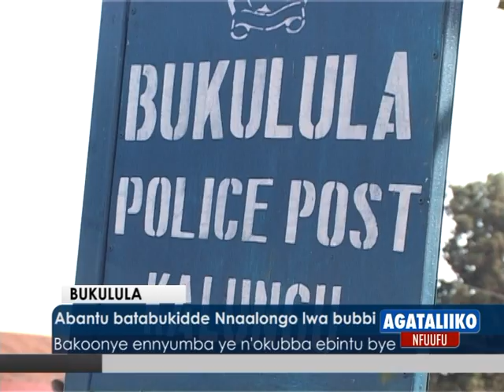Abantu batabukidde Nnaalongo lwa bubbi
Bakoonye ennyumba ye n'okubba ebintu bye.